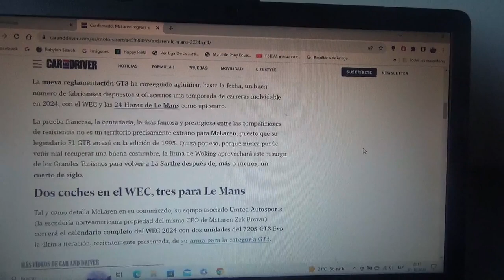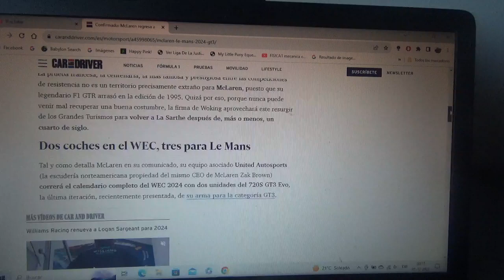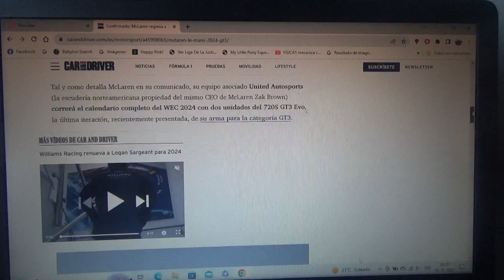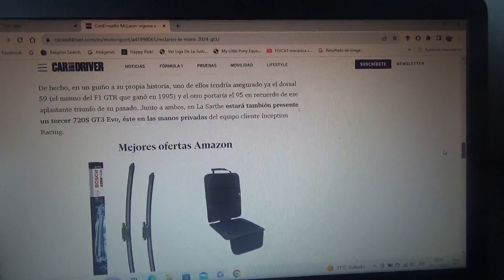Mclaren regresa a Le Mans junto con su nuevo 720S GT3 EVO para 2024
La marca automotriz domiciliada en Woking competirá en las 24 Horas de Le Mans del año siguiente 2024 además del calendario completo del World Endurance Championship en colaboración con su equipo socio United Autosport con 2 ejemplares de este mismo modelo